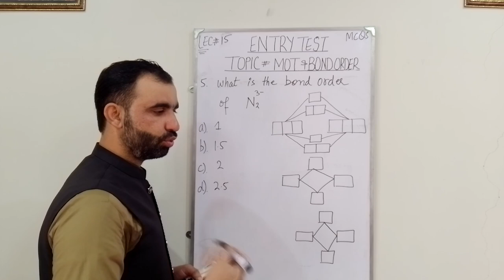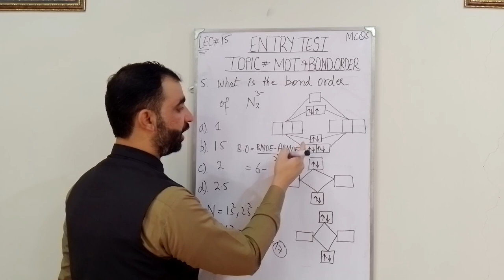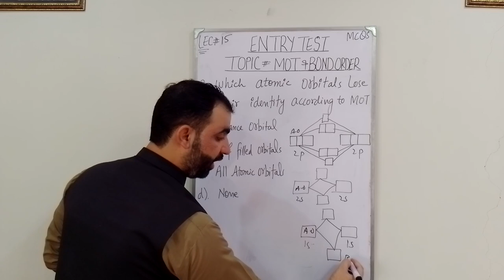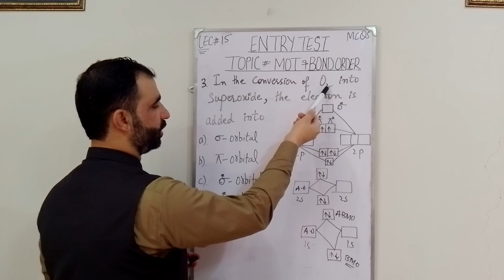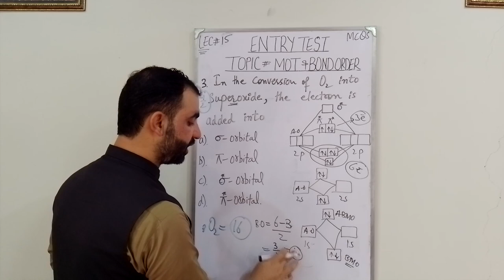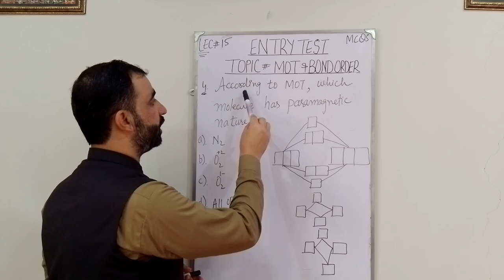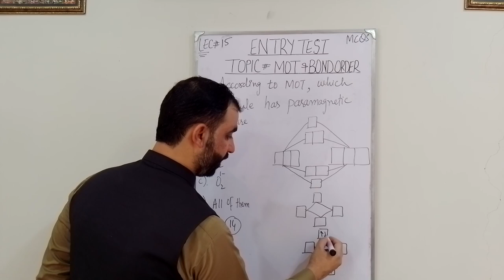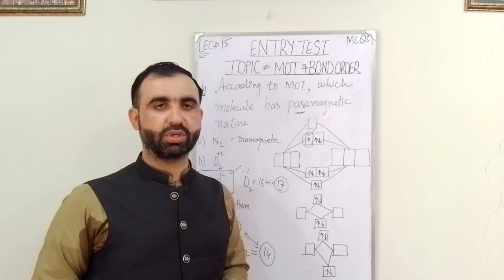MCQS on MOT # PART 02 # MCQs for Entry test # Lec 15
This video helpful to understand the bond order determination by MOT diagram.